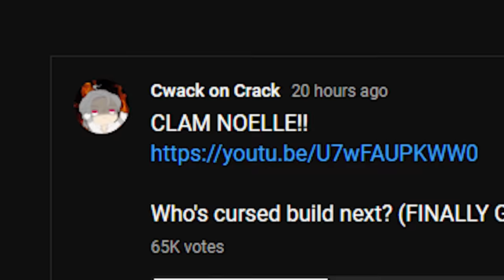Kokomi, but SHE CAN CRIT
Kokomi, art of war.